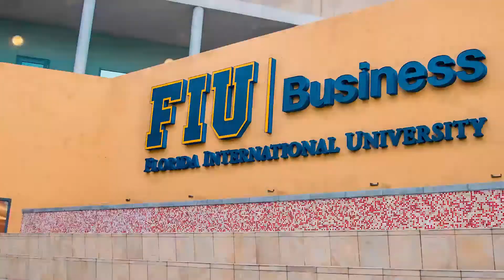FIU's Chapmanville Leadership Development Program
Fortifying high-achieving leaders

Leadership is the axis on which the world turns. For a community to realize its full potential, its leaders must possess and refine the tools they need to develop, grow, and adapt. The Chapmanville Leadership Development Program (CLDP) addresses these challenges. Hosted at the Florida International University (FIU) Chapman Graduate School, CLDP welcomes senior leaders from across Miami-Dade County government to engage in cutting-edge seminars led by world-renowned experts in a range of leadership and associated disciplines, all aimed at enhancing the leadership and management skills of the Miami-Dade County executive team.

To learn more about FIU's Chapmanville Leadership Development Program please